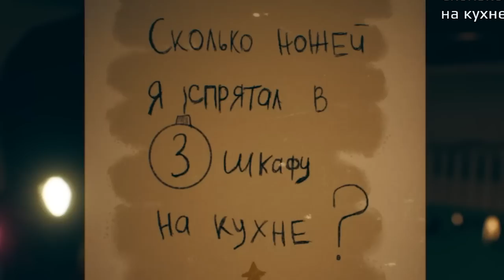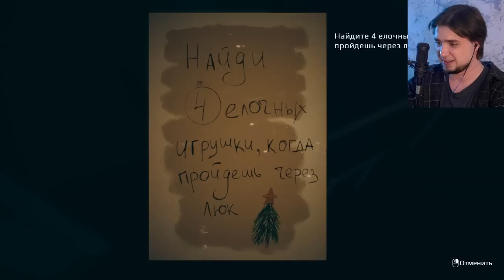ДЖИМ И МУНОГАН ЧТО-ТО НАШЛИ В СТРАШНОЙ ХРУЩЕВКЕ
Джим и Муноган нашли что-то в страшной Хрущевке!

Game - September 7th

Привет! Меня зовут Артём Джим Морган Артёмович. У меня на канале можно найти кучу крутого контента. Хочешь посмотреть что-то из жанра cтрим, лестплей, влог, реакция, обзор? Всё было и будет ещё. Я рад что ты смотришь мой канал :з